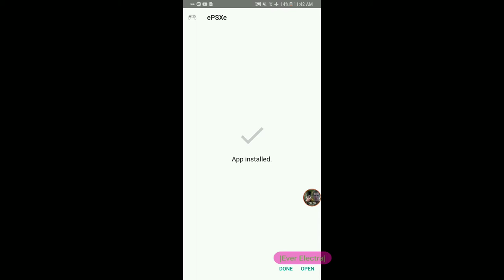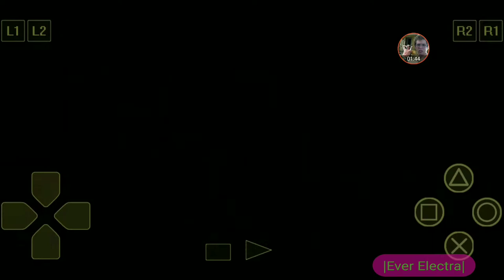ePSXe For Android V2.0.8 APK (Download + Iso!)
Dear Veiwer, Ever Electra Here! To Tell You about my Gaming/Diy/Meme YouTube Channel. I am 16 Years Old. This Is My Very First Youtube Channel I Ever Made. My Real name is Ever Griffith. I Live in the united states. please support me I Look Foward To Making more Videos for my fellow subscribers like you, I only Ask of You To wish me the best of luck. ❗✔👍💯

And turn on Notifications for new mods/Hacks , Apps and releases also Tutorials and Edits. 📽🌐

UwU